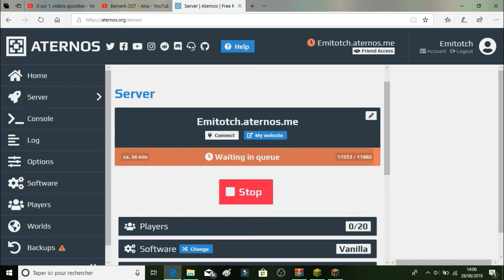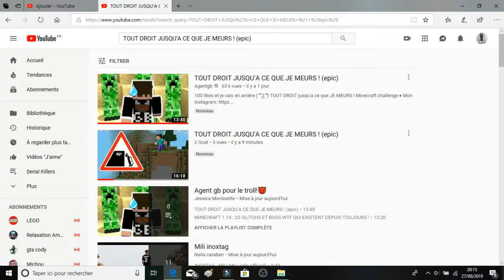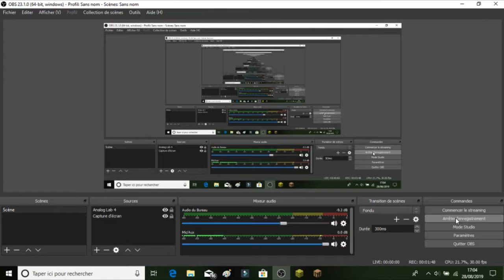Earth MC Ep0 La Terre entière version minecraft